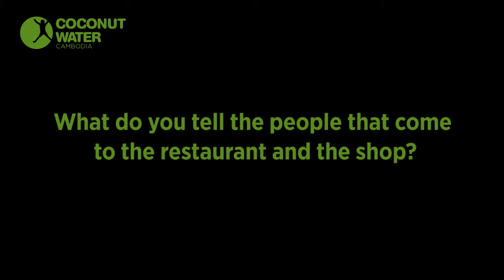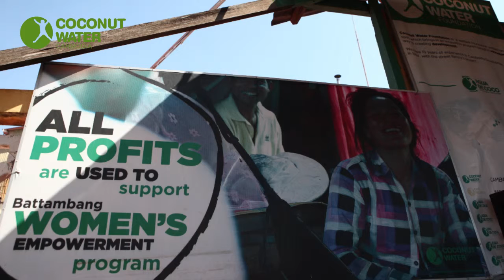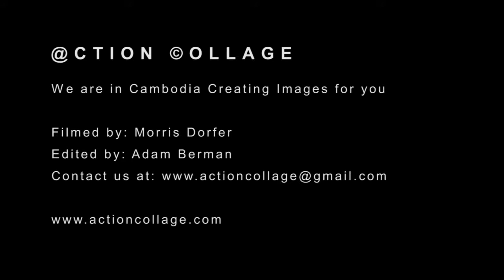Interview with Eva Galera - Coconut Water Foundation Cambodia